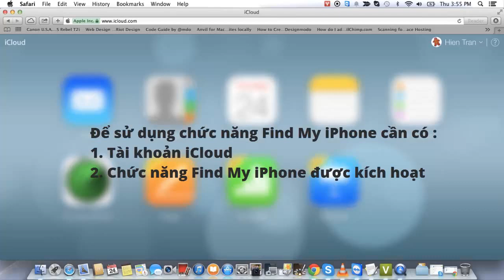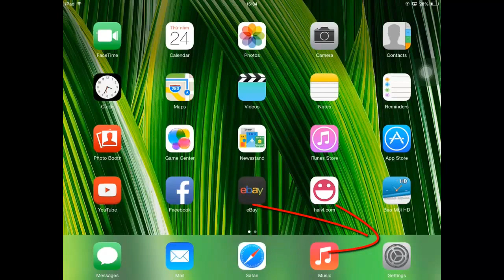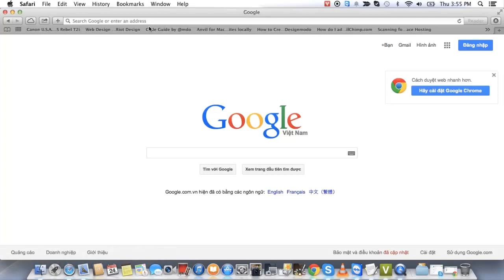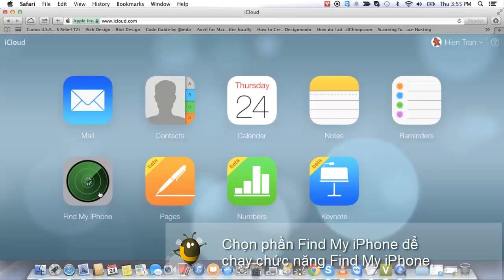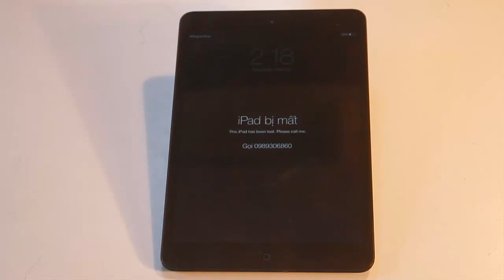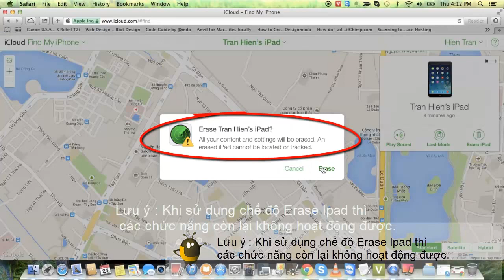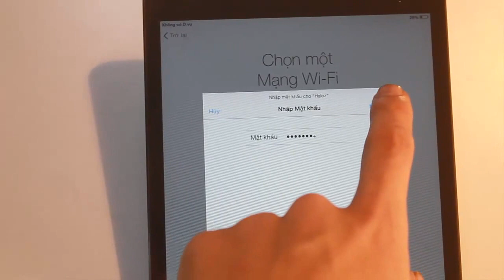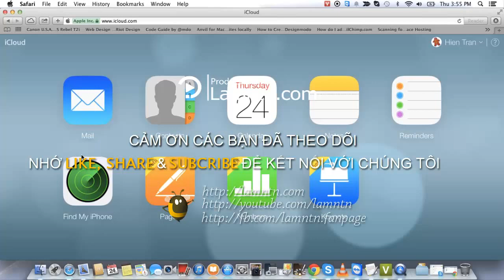Cách tìm lại iPhone bị mất với chức năng Find My iPhone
Video hướng dẫn chi tiết cách thiết lập & tìm lại iPhone hoặc iPad với chức năng Find My iPhone trên icloud.